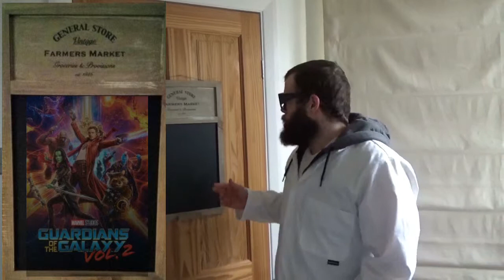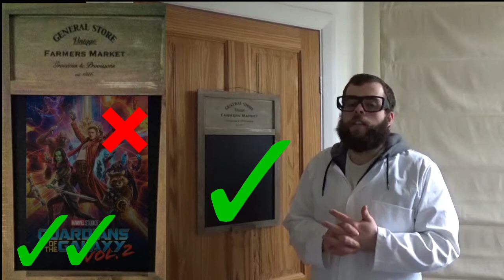REVIEW: Guardians of the Galaxy Vol. 2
Here is my review for, Guardians of the Galaxy Vol. 2. A rather entertaining film, would have been much better if Chris Pratt was fat.
MuscleEnvy! Enjoy!